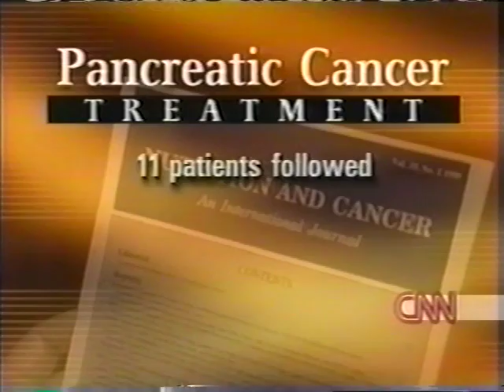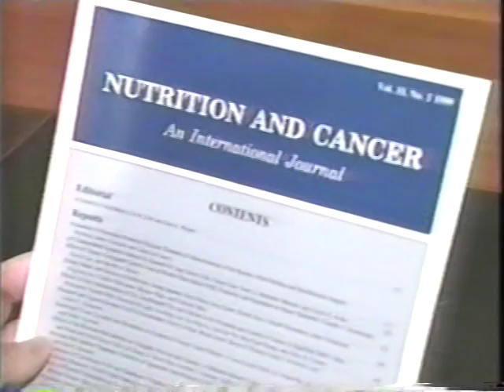The Gonzalez Protocol® Cancer Therapy for Pancreatic Cancer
An CNN report on Dr. Nicholas Gonzalez's nutritional enzyme protocol for pancreatic cancer.